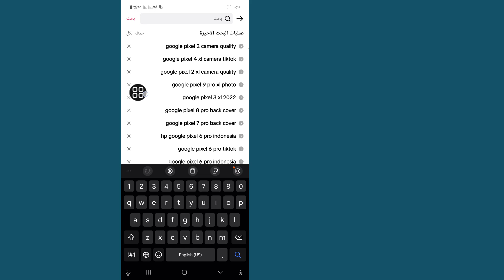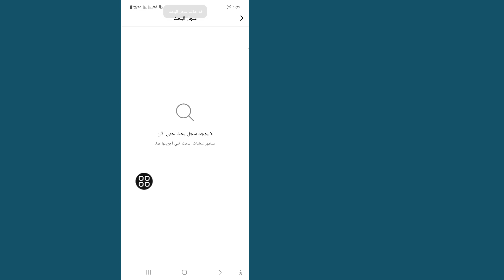كيفية مسح سجل البحث على TikTok - 2024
في هذا الفيديو سأعرض لك كيفية مسح سجل البحث على TikTok - 2024. استمر في مشاهدة الفيديو حتى النهاية إنها عملية بسيطة للغاية لا تستغرق سوى بضع لحظات.

ستتعلم كيفية مسح سجل البحث على TikTok - 2024، اتبع التعليمات التي تظهر على الشاشة لتعلمها.